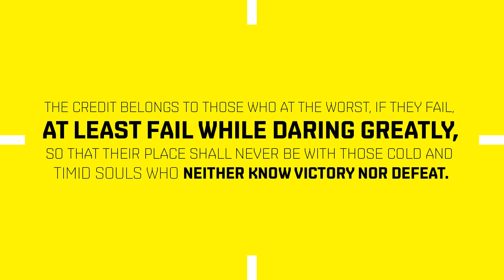North Forge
Did you know Pinawa is home to one of the largest business incubators in Manitoba? North Forge East offers a network of services to accelerate business innovation and commercialization.

Services include access to networking and training events, grant assistance, market intelligence, rapid prototyping, and our proven 2-stage Startup Program. The program is customized to take you through solution validation cycles, with expert mentorship and subject matter experts helping you along the way.

If you are an entrepreneur looking to make your mark, apply now for co-working space at 24 Aberdeen Avenue in Pinawa, complete with boardroom and teleconferencing equipment, WI-FI, and access to the North Forge network of services.